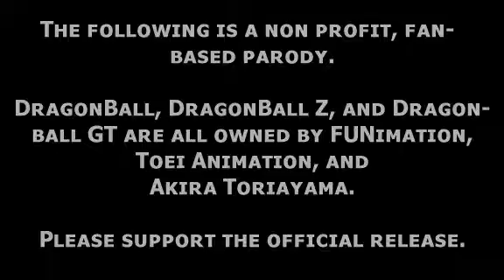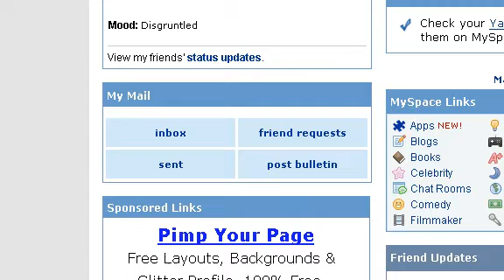DragonBall Z Abridged: Episode 1 - TeamFourStar (TFS)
Dragonball Z Abridged Parody follows the adventures of Goku, Gohan, Krillin, Piccolo, Vegeta and the rest of the Z Warriors as they gather Dragonballs and fight the evil froces of Freeza Cell and Majin Buu. With the comedic writings of Lanipator, Takahata101, and Kaiserneko this may not be the DBZ you remember but TFS hopes you enjoy it all the same. How high can the Krillin Owned Count get? Who will be the next to go Super Saiyan? Can Vegeta's ego get any bigger?

Episode 1: The Return of Raditz! ... Wait...

Cast

MasakoX - Goku, Roshi
Lanipator - Piccolo, Radditz, Krillin, Vegeta
Vegeta3986 - Radditz, Yamcha, Oolong, Gohan
Hbi2k - Farmer with Shotgun
Megami33 - Bulma, Puar
Takahata101 - Nappa
KaiserNeko - SpacePod

Songs

Morgenstemning by Edvard Hagerup Grieg
Cha-La-Head-Cha-La by Kageyama Hiranobu

WE DO NOT OWN DRAGONBALL. DragonBall, DragonBall Z, DragonBall GT and all logos, character names and distinctive likenesses thereof are trademarks of TOEI ANIMATION, Ltd.